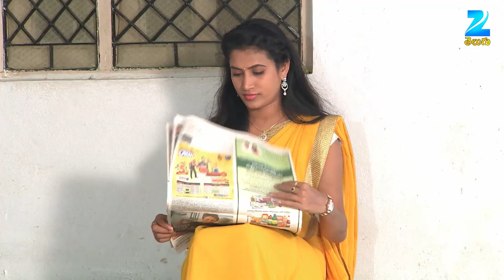Mooga Manasulu - మూగ మనసులు - Telugu Serial - Full Episode - 618 - Nirupam - Zee Telugu